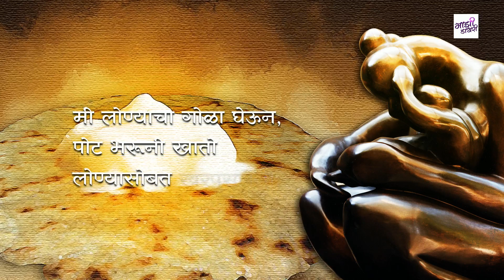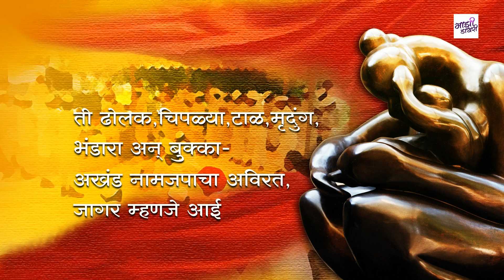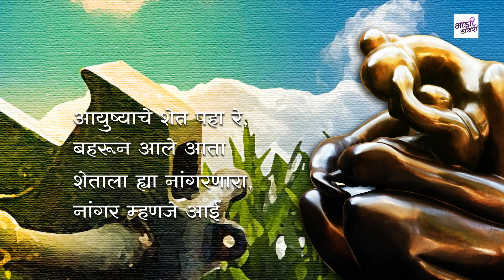Mothers Day 2018 | marathi kavita aai | marathi poem on aai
marathi poem on aai

aai kavita

मित्रांनो, "आई" ही  मराठी कविता आपल्यासाठी  सादर करीत आहे. खरं  तर  "आई"  हा एकच शब्द एखाद्या मोठ्या खंड्काव्यासारखा आहे. आईवर कविता लिहिणं म्हणजे शब्दांचं थिटेपण दाखवण्यासारखं आहे. आईवर कविता लिहिण्याची माझी खरंच लायकी नाही. पण तरीही माझी सगळी कुवत एकवटून आईसाठी हि कविता लिहिण्याचा प्रयत्न केला आहे. कविता आवडली तर ते माझ्या आईचं आणि तिच्या मायेचं श्रेय आणि नाही आवडली तर तो माझ्या बुद्धीचा दोष समजावा.
"माझी डायरी" आपल्यासाठी आणखी नव्या कविता-गझल-कथा घेऊन येत आहे.